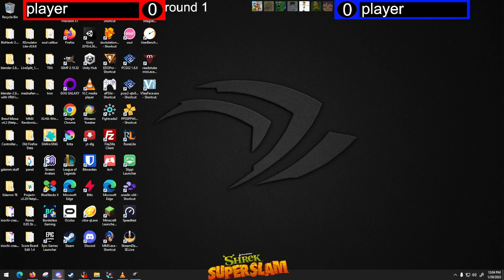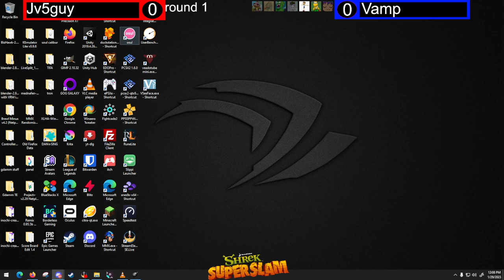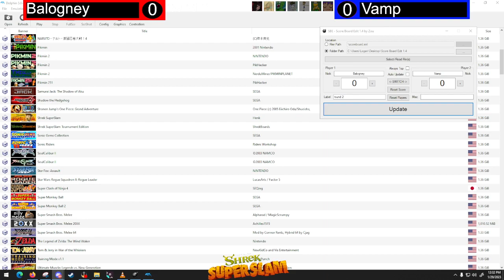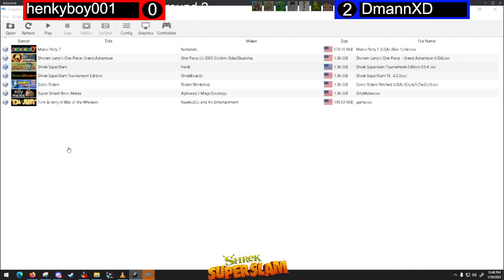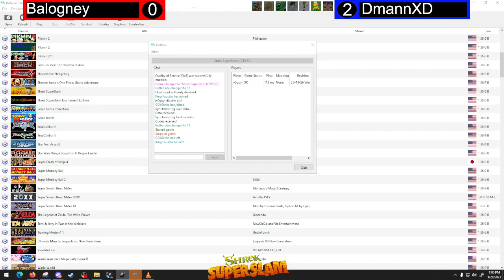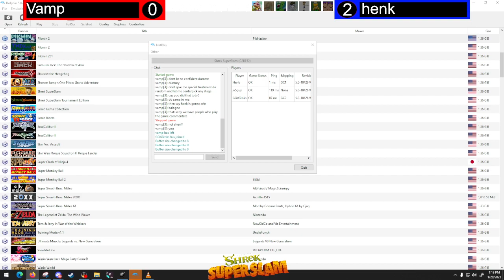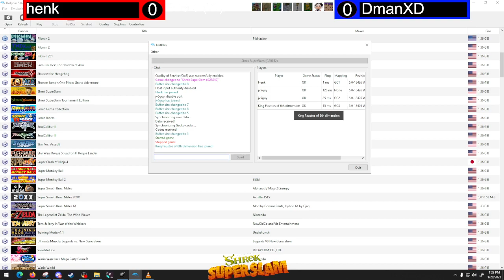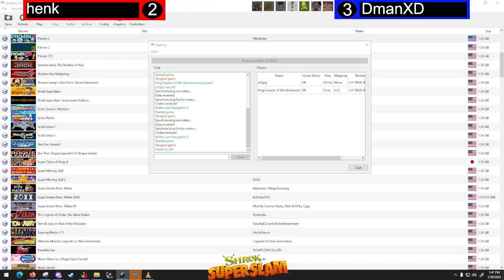FreeVo Shrek SuperSlam Balance Mod (Tournahenk) !7tv